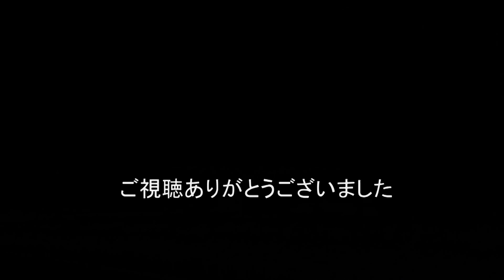JR貨物 2021年桃トップナンバー機旧塗装から新塗装に 初捕獲はトヨタロングパスエクスプレス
桃トップナンバー機 安間川橋りょうが旧塗装最後。再び新塗装になって撮れたのはトヨタロングパスエクスプレスでした。